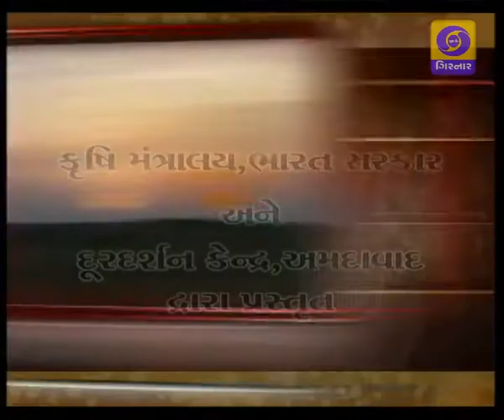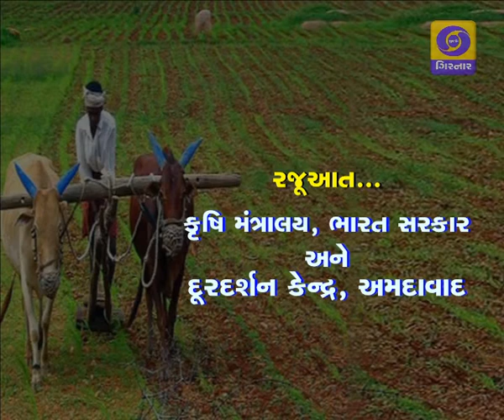KRISHI DARSHAN - UNALU BAJARINI VAIGYANIK KHETI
Bajara crop is a one of the course cereal crop cultivated in arid and semi arid
region of the world. The crop is normally grown in kharif season but day by
day Gujarat state farmers grown in summer season because more than
double production of grain yield than kharif season due to less affected by
disease and pest. It grain contains high amount of minerals nutrients than
other cereals. it is considered as nutria cereal crop. In Gujarat Main Bajara
Research Station, Junagadh Agriculture University, Jamnagar developed
Bio fortified Gujarat hybrid Bajara -1129 (GHB-1129) for summer season
which having ( &gt; 70 ppm) Fe and ( 40&gt;ppm ) Zn. Increasing the productivity
of the crop through proper selection of land, hybrid seed , proper time of
sowing, seed rate , fertilizer application, thinning, weeding, irrigation and
pest and disease controls as per recommendations.